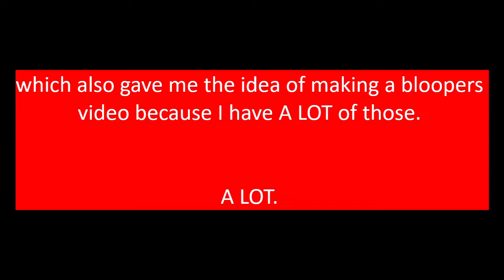I Played "Springtrap's Hunt" In VR RecRoom!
sorry that I haven't uploaded in a while! Everything is getting a LOT more busy, so please be paitent with me and know that I WILL upload soon!!
anyway, these are just some clips to clarify to make a small video out of them because I honestly need more time to find a game to play so please be paitent!!!

Love you my little meeples!!~ Enjoy the video!

all i did was help him.